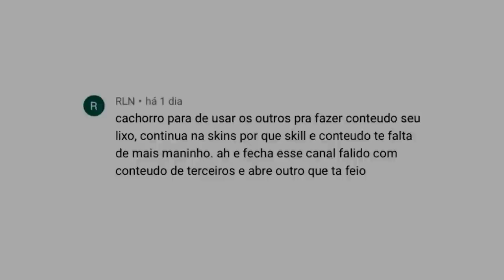"ei, quem colocou isso no meu PC?"... STREAMERS que foram pegos usando CHEAT ao vivo na Twitch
Nesse vídeo mostro um compilado de streamers que foram pegos usando cheat na twitch ao vivo! Passaram vergonha usando hack no CS:GO e outros jogos